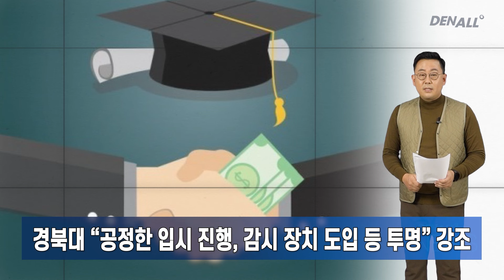[덴올뉴스] 2023년 11월 19일 일요일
1) 충북도 국립치대 신설 … 지역사회도 내홍 [00:18]
2) 시민단체 “치대 설립보다 소아과,응급 필수의료인력 시급" [01:01]
3) 찬반 여론 속 김 도지사 일방행보 어디로 [01:18]
4) 경북치대 입시비리 의혹 … “전혀 사실 아냐” 반박 [01:59]
5) 학생부종합 지역 인재 학교장 추천 전형 논란 [02:39]
6) 경북대 “공정한 입시 진행, 감시 장치 도입 등 투명” 강조 [03:17]